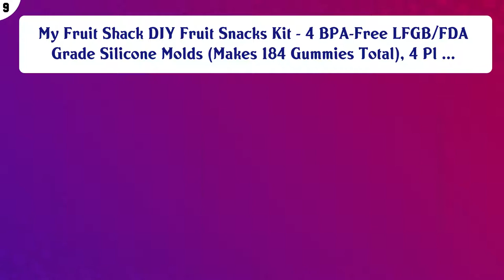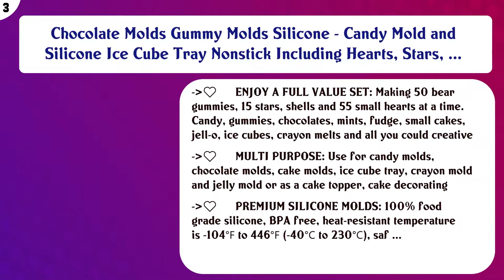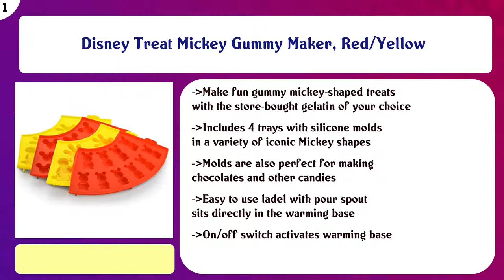Top 10 Gummy Bear Molds to buy in USA 2021 | Price & Review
Top 10 Gummy Bear Molds to buy in USA

 Find the links below to buy these products:

 List of top Gummy Bear Molds:

JUMBO size GUMMY BEAR Mold by the Modern Gummy, SILICONE, 24 cavity, Candy, Soap Molds, Gelatin Shots, Cupcake ...

 My Fruit Shack DIY Fruit Snacks Kit - 4 BPA-Free LFGB/FDA Grade Silicone Molds (Makes 184 Gummies Total), 4 Pl ...

 The Gummy Kit Silicone Molds For Gummy Leaf Bear Mold With Dropper Candy Mint Chocolate Ice Pop Resin Craft Se ...

 Lizber Newest Generation - 3 Packs Silicone Gummy Bear Candy Molds with 53 Cavities, 3 Bonus Droppers Perfect ...

 Nostalgia Electric Giant Gummy Bear, Fish and Worm Maker Try with your own CBD Oil, Pink

 Gummysaurus Dinosaur-Shaped Gummy Bear Mold Giant, Non-Stick Silicone Tray | Creates 80 Sweet Snacks | Tricera ...

 DIY Giant Gummy Bear Mold by Mister Gummy | PREMIUM Quality Silicone + 2 RECIPES and 5 GIFT BAGS Included | Ma ...

 Chocolate Molds Gummy Molds Silicone - Candy Mold and Silicone Ice Cube Tray Nonstick Including Hearts, Stars, ...

 Gummy Bear Mold Bpa Free Silicone (Yellow, Blue) - Set of 2 for 86 Candies - 5 Different Types of Animals - Dr ...

 Disney Treat Mickey Gummy Maker, Red/Yellow

 Content of this Video:

10 best products to buy Gummy Bear Molds USA

 Top rated Gummy Bear Molds in USA